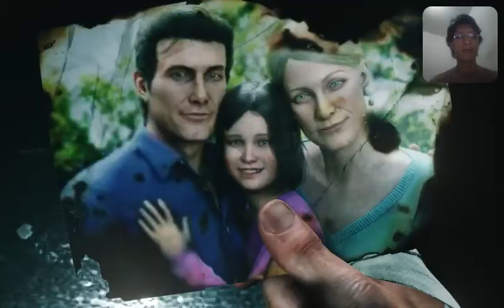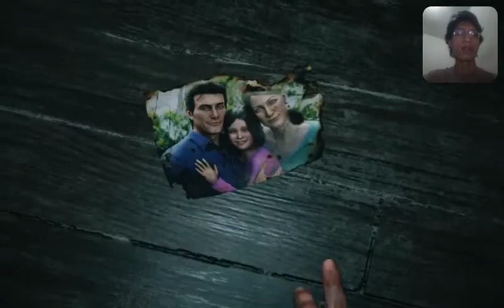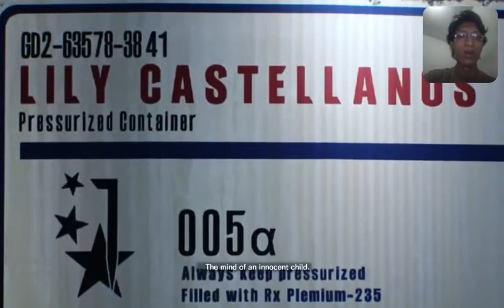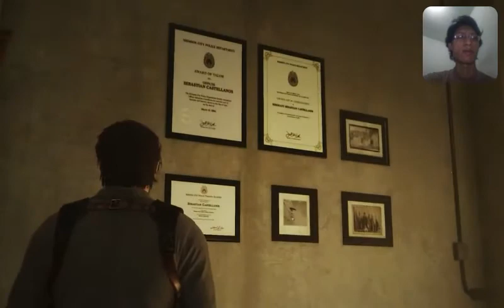Kembalinya Sebastian Di Dunia Zombie - The Evil Within 2 - Part 1 - YouTube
Hallo guys kembali lagi bersama gue regalia junne gaming guys.

sekarang gue aka mainin game baru dari the evil within guys...

ini game bagus kaya game zombie gitu guys...

n ini yang ke 2 apa kah sebastian akan meawan zombie2 yang banyak lagi kah kita lihat saja guys.

Sosmed